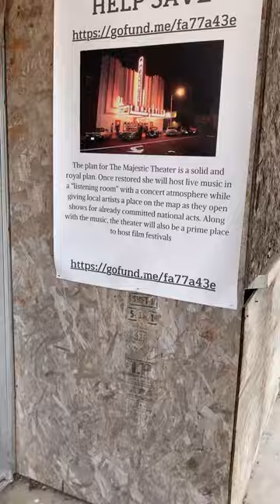MAJESTIC theater streator IL